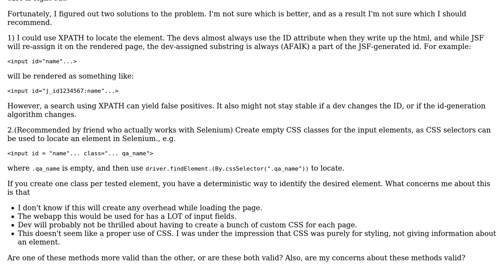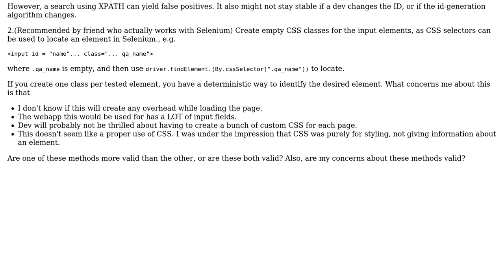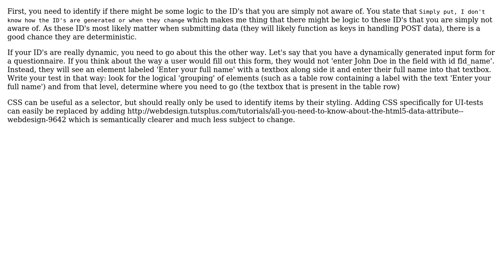Selenium Testing w/ dynamically generated element id's: XPATH or CSS selectors?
Software Engineering: Selenium Testing w/ dynamically generated element id's: XPATH or CSS selectors?

With thanks & praise to God, and with thanks to the many people who have made this project possible! | Content (except music & images) licensed under CC BY-SA | Music | Images & others | With thanks to user Steve J user JeffC user JDT and the Stack Exchange Network Trademarks are property of their respective owners. You are responsible for your own actions.